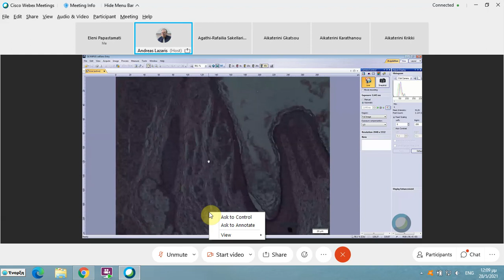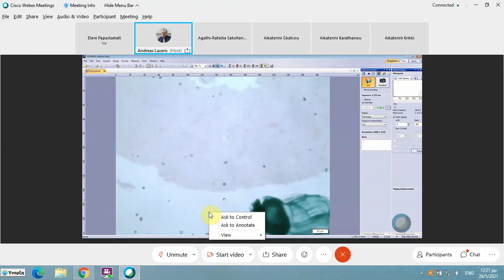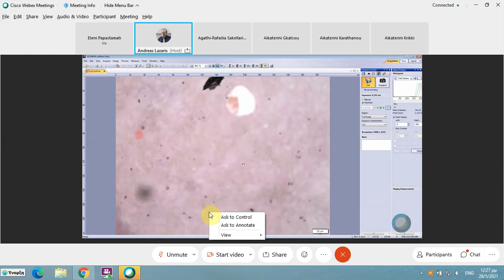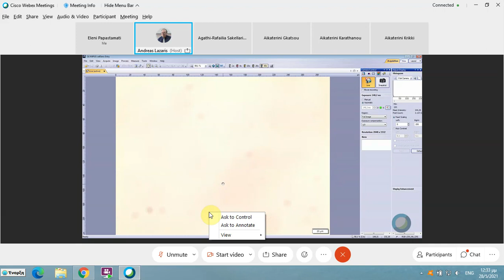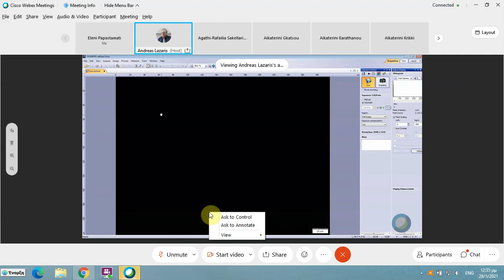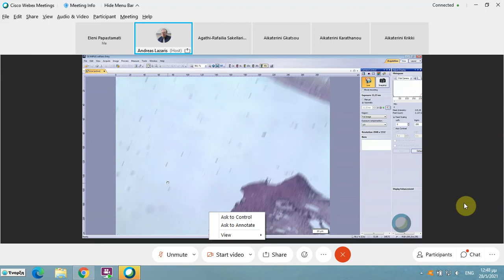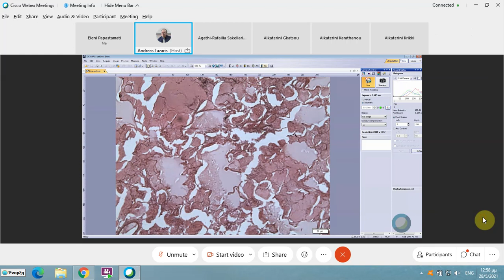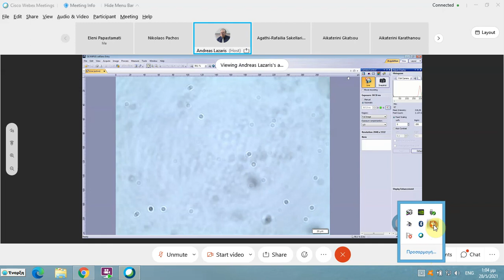28 5 2021 Α.Χ.ΛΑΖΑΡΗΣ